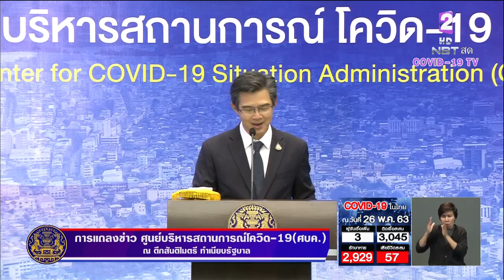โฆษก ศบค. ชี้แจงความจำเป็น พ.ร.ก.ฉุกเฉิน ช่วยเจ้าหน้าที่ทุกหน่วยร่วมจัดการควบคุมโรคเห็นผลชัดเจน